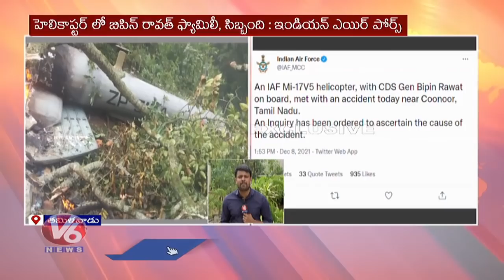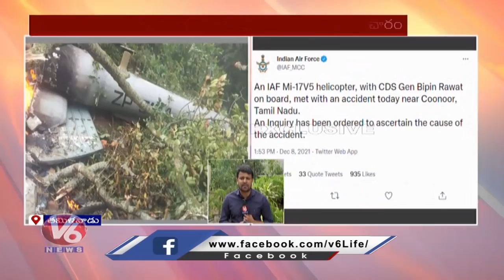IAF Orders Inquiry On Bipin Rawat's Helicopter Crash | V6 News